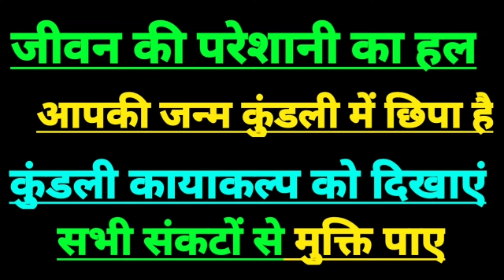सिंह राशि 21 मई 2024, 21 मई सिंह राशिफल, leo horoscope today, leo sign today, singh rashifal today,